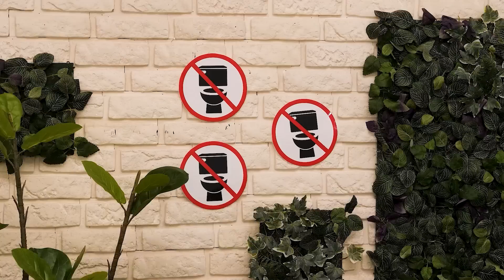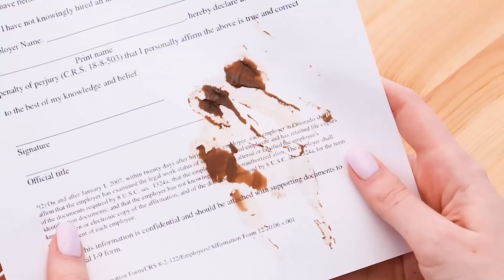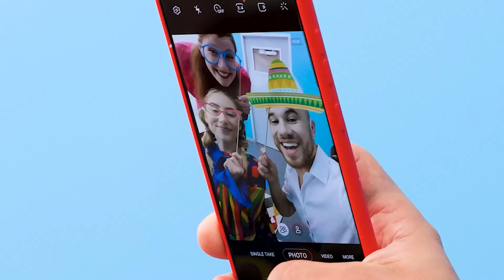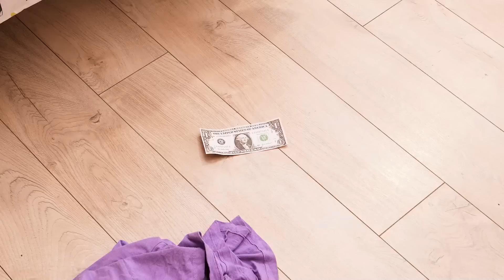مهارات وحيل أفكار ذكية لتربية الأطفال يستفيد منها جميع الآباء والأمهات والمزيد غير ذلك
أنتم تعلون, ونحن نعلم, والكل يعلم, إن الآباء يحتاجون إلى الحيل والأفكار والمهارات التي يُمكن أنم تُساعدهم في تربية الأطفال. ان الأفكار التي نطرحها في هذا الفيديو, ستجعلكم تتسائلون, أي كانت كُل هذا الأفكار من قبل؟! من بين كل الأفكار التي قد تكونوا أطلعتوا عليها بخصوص تربية الآباء للأطفال, قد تكون هذه الأفكار هي الأذكى على الاطلاق. و هذا ليس كل شيء. الفيديو هذا مليء بالمواقف والمهارات والحيل المُضحكة والكثير غير ذلك.

اذا أستمتعتم بهذا الفيديو , فمن الممكن أن ينالَ إعجابكم الفيديو الآخر الذي في - مواقف مُضحكة للأبطال الخارقون في المدرسة مواقف مضحكة ولحظات مُحرجة